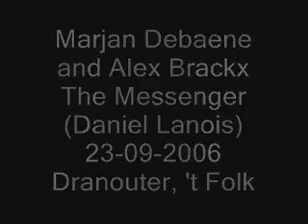the messenger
marjan debaene and her guitarist play a cover of 'the messenger', the song by daniel lanois, at 't fOLK , muziekcentrum in dranouter (belgium)